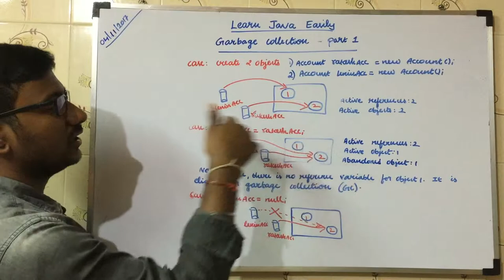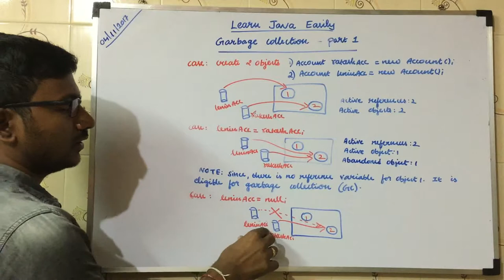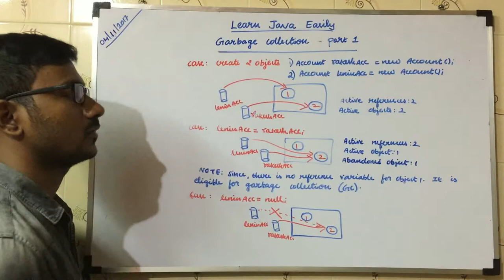Java Garbage collection in Tamil | Java Garbage Collection Explained in Tamil